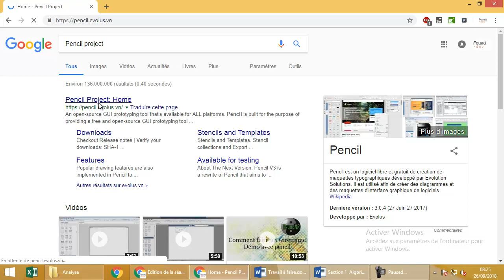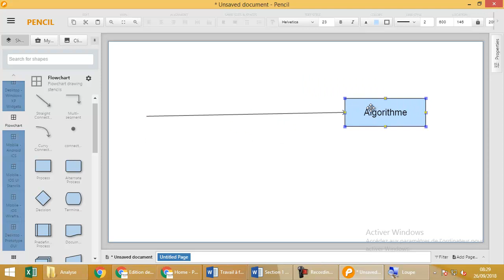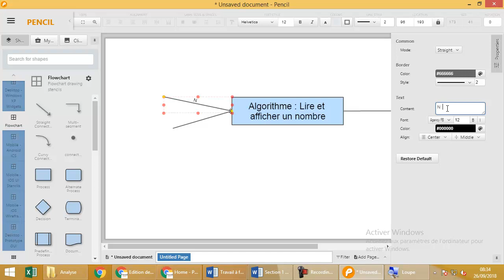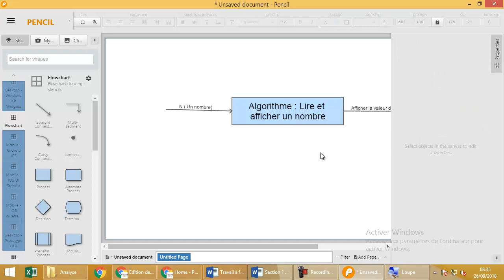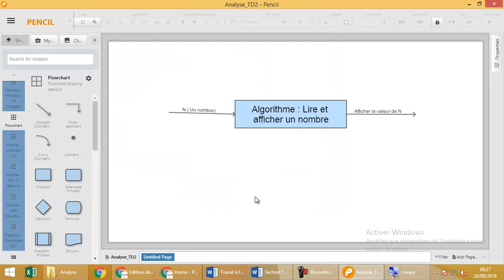Exemple d'analyse d'un algorithme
Je montre dans cet exemple comment analyser un algorithme.